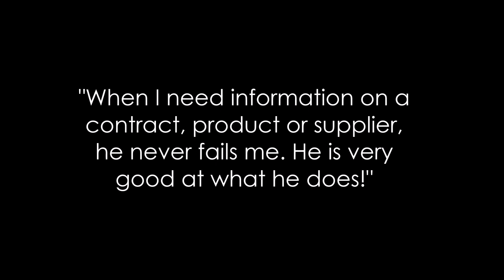Working with Mike Barron | Lower Umpqua Hospital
"Mike is truly a great colleague and an outstanding representative of Intalere." Rewarding partnerships, personalized service, industry expertise…That’s the Intalere Impact!